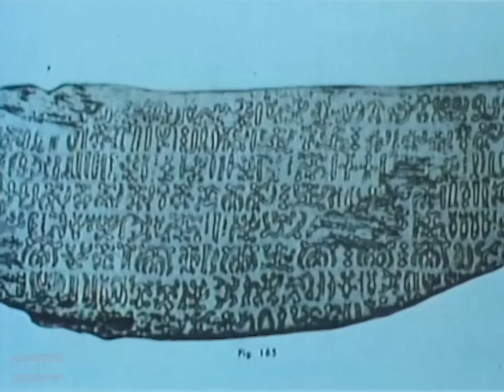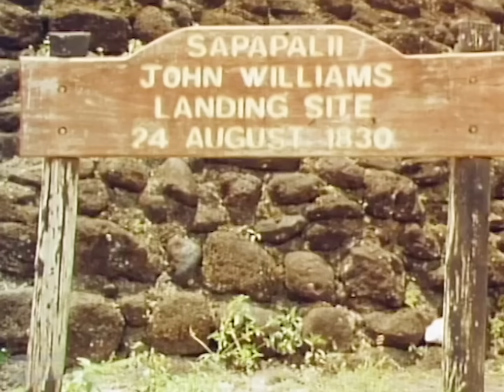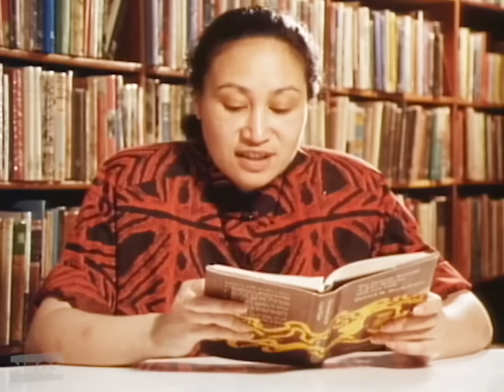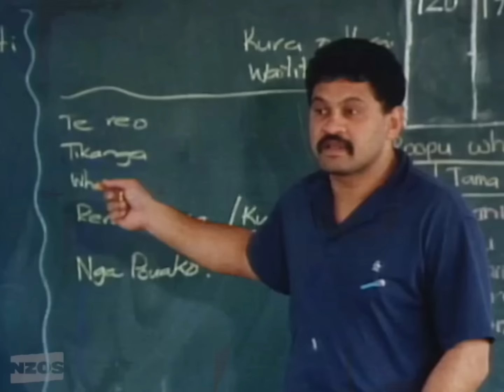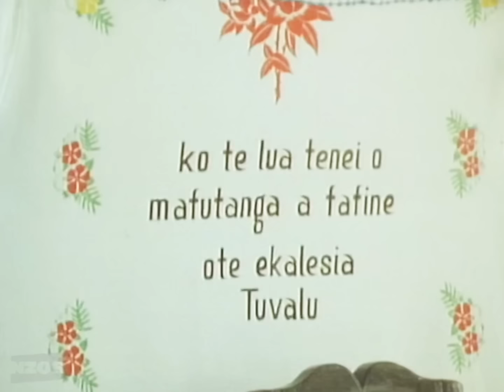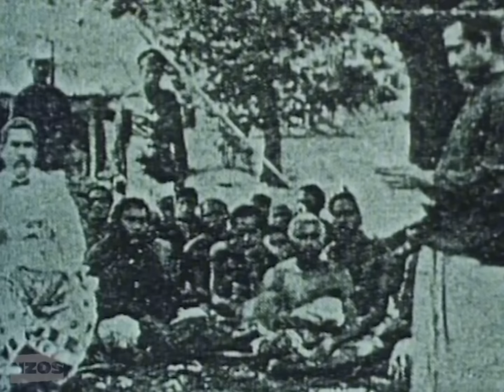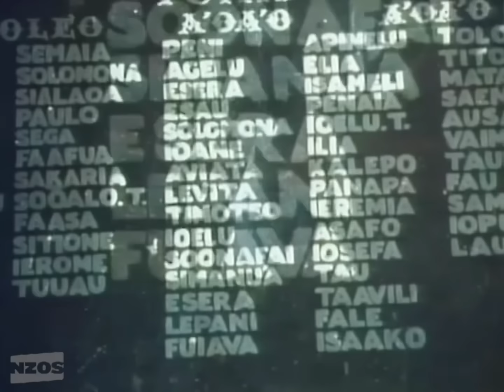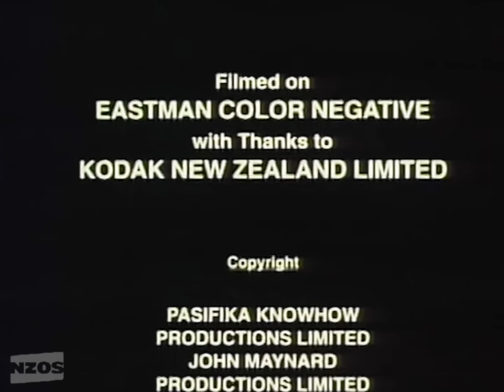Papalagi - White Foreigners In The Pacific (1993)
Looking back at Captain Cook and the devastating effects of foreign powers on Polynesia. Introduced diseases had a ruinous effect, and generations of men were lost to slavery. Those stolen included the highborn and knowledge keepers of Rapa Nui (Easter Island), leaving an all but irreversible cultural vacuum. There are stories of a powerful conflict between ideologies, as the tools of religion, literacy, and forced governance overturned Polynesian ways of life. Interviews across Polynesia showcase people trying to revive their cultural ways and heritage while dealing with the ongoing wounds of foreign influence.